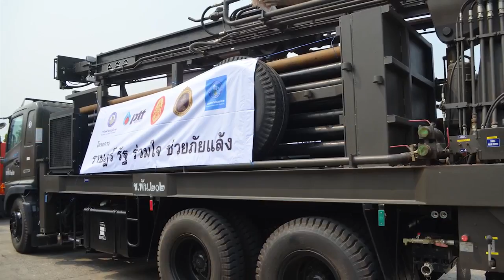เกาะสถานการณ์ 15.30 น.